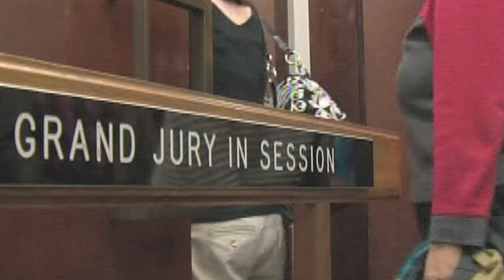How do "arrest warrants" work? (Former DA explains)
A former D.A. explains when judges issue arrest warrants, and how the process works.

Judges can issue arrest warrants when there is a showing of probable cause by police, prosecutors or grand juries. These direct law enforcement to arrest the named person and bring him before a judge or magistrate to answer to the charges.

Before a judge will issue an arrest warrant, there must be a showing of probable cause that the person committed a crime.